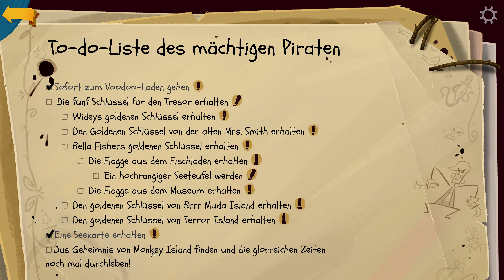komm´ uns nicht mit Fakten [17] Return To Monkey Island 4K [PC|2022]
Hier kommt Guybrush Threepwood, mächtiger Pirat!

Spiel: Return to Monkey Island
Jahr: 2022
System: PC
Entwickler: Terrible Toybox
Publisher:  Devolver Digital